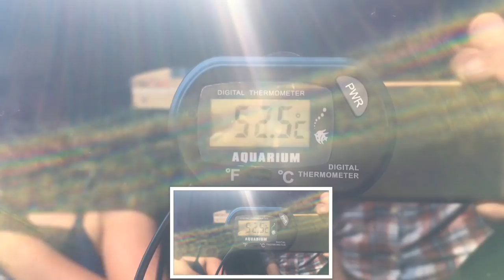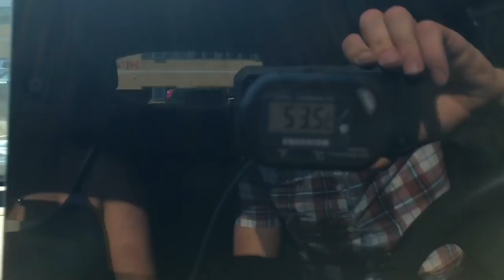Dogs Die In Hot Cars - 2BR's experiment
Lancashire's 2BR are supporting the RSPCA's campaign DogsDieInHotCars as temperatures soar across the county. Watch what happens when Paul Winstanley and Alice Sofield shut themselves in a stationary car on a warm summer's day... *DO NOT TRY THIS AT HOME - FIRST AIDERS WERE ON STANDBY DURING FILMING*